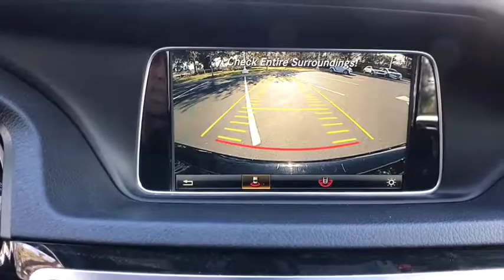2016 Mercedes-Benz E-Class Lakeland, Plant City, Winter Haven, FL LP3196J